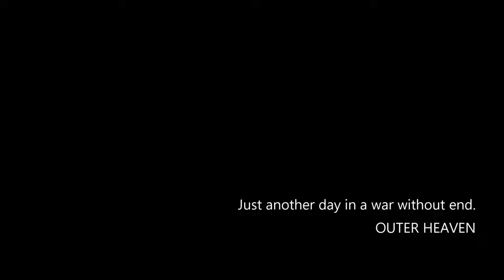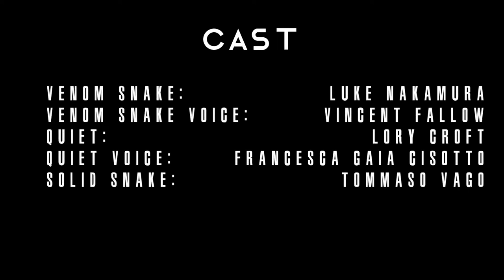Metal Gear Solid V Has Gone To Fan Short Movie by UnderSky Production 1080p 25fps H264 128kbit AA